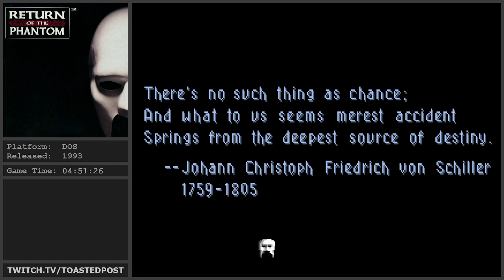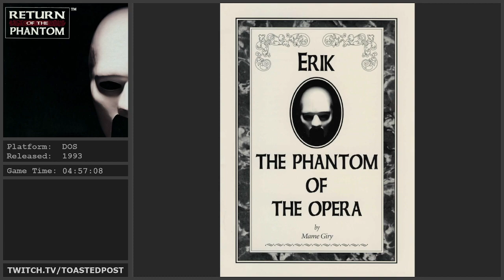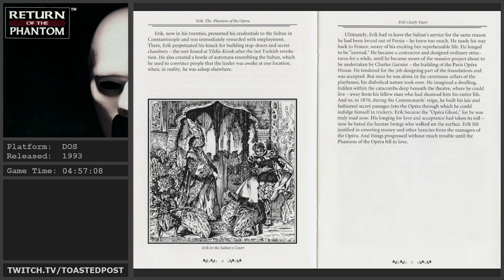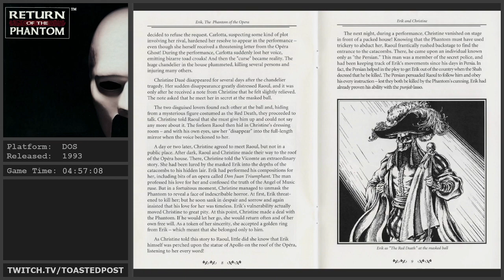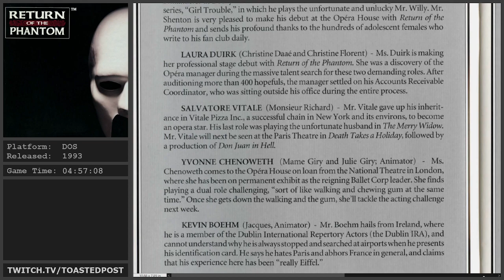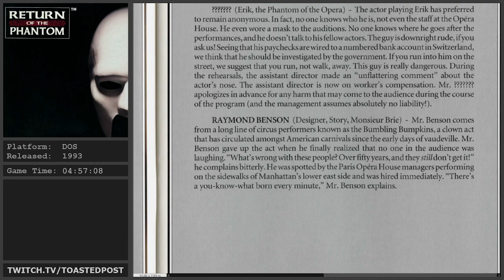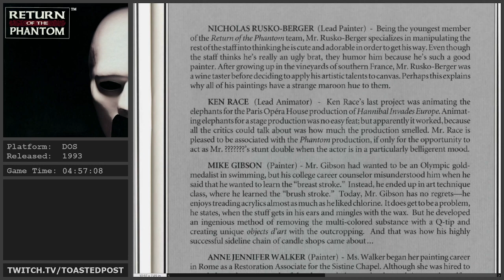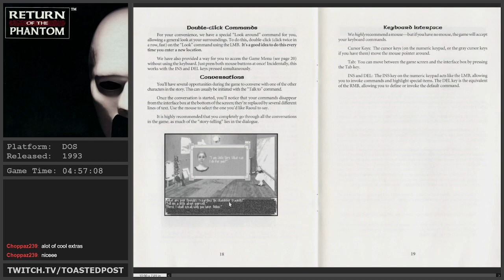Return of the Phantom (DOS) (Playthrough: Part 2/2)